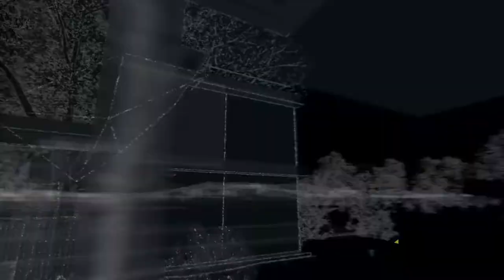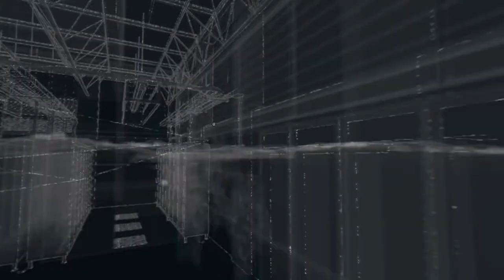WachDogs gameplay part 21